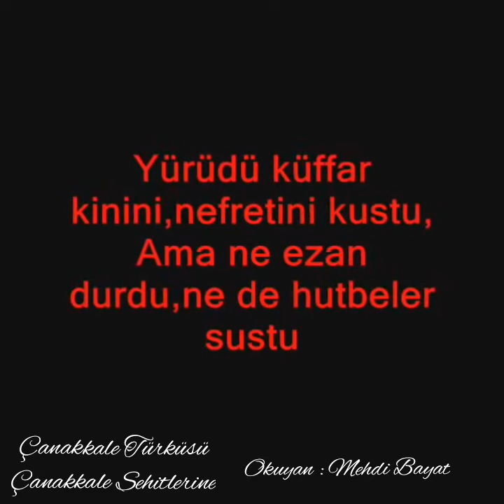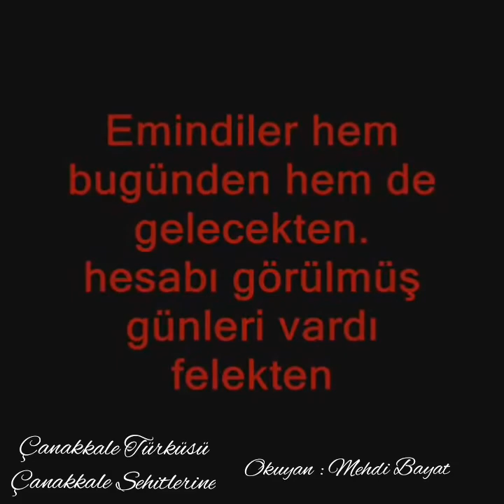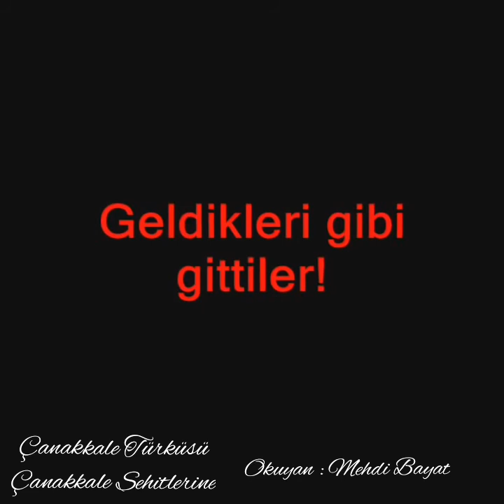Mehdi Bayat - Çanakkale Türküsü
Çanakkale Türküsü...
Çanakkale Şehitlerine...

Okuyan : Mehdi Bayat

Yanlışımız Varsa Affola...